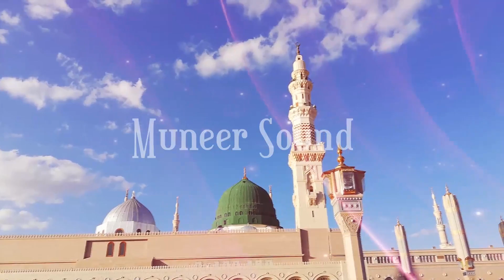Zikre Ali Hi Hoga Dunya Ki Her Gali Mein - New Mangabat Mola Ali - Sagheer Ahmed Naqshbandi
Assalam o Alaikum Friend's Sagheer Ahmed Naqshbandi new manqabat mola ali  Zikre Ali Hi Hoga Dunya Ki Her Gali Mein for more naats and video's visit our YouTube Channel Muneer Sound Daska...

Muneer Sound Daska is a islamic channel and a company we record naats and speech and islamic fuctions we have rights of our own videos by the all naat khawan's and others  so vist our channel for islamic video and for islamic informations.